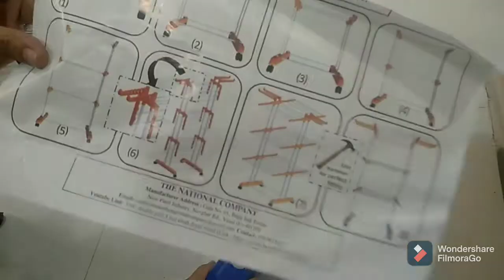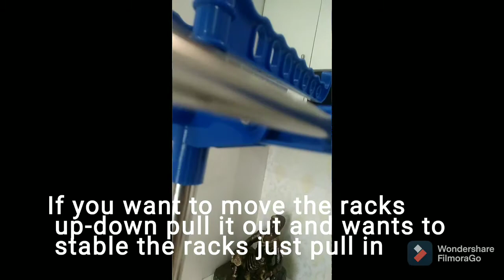Unboxing# cloth drying stand # from Flipkart... Blue colour , steel pipes, must in rainy season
cloth drying stand.
Must need product in rainy seasons.

IF YOU WANT TO BUY THE SAME CLICK ON THE BELOW LINK👇